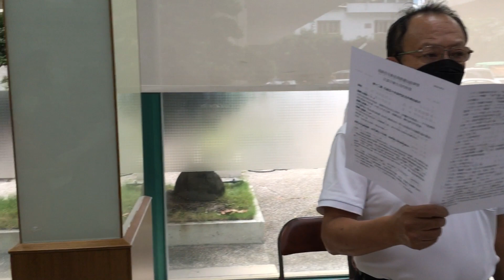高雄長青聯絡人事奉交通～詩歌603首「建造當趁今日」（2023.10.16）